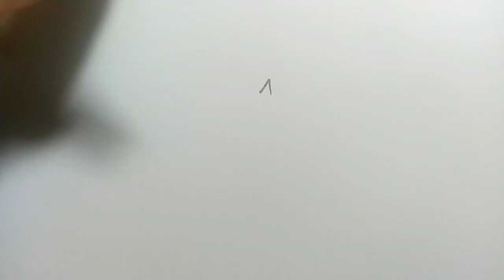How to draw a fairy cat